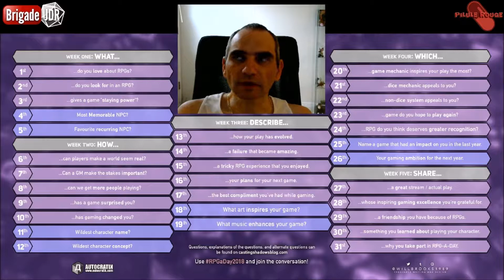[RPGaDAY 2018 #15] Décrivez une expérience de jeu délicate que vous avez appréciée